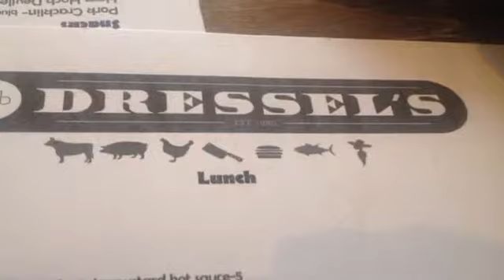Video: Another Update From St. Louis